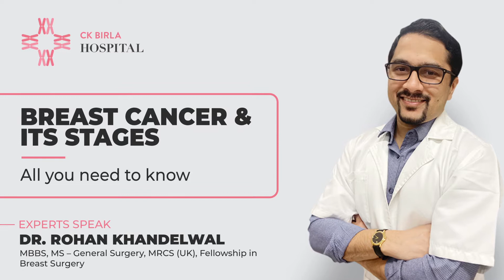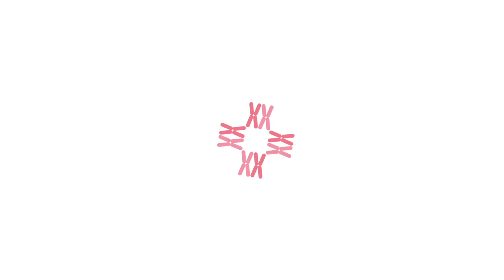Breast Cancer Stages | Dr. Rohan Khandelwal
Breast Cancer is the most common Cancer in Indian women. Watch the video as Dr. Rohan Khandelwal, Breast Cancer surgeon in CK Birla Hospital, Gurgaon talks about the stages of Breast Cancer from Stage 0 to Stage 4. He talks about the treatment options and survival rate of the 4 stages of Breast Cancer. 01:30- Stage 0, 02:32- Stage 1, 03:55- Stage 3, 05:05- Stage 4.